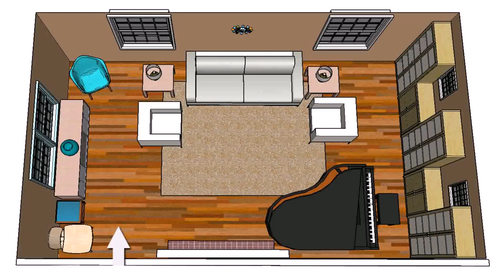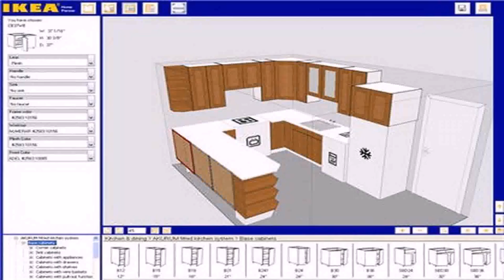Buy Car NY 5% DP